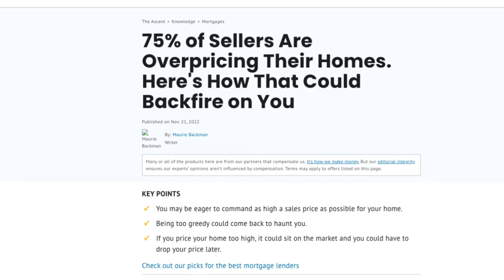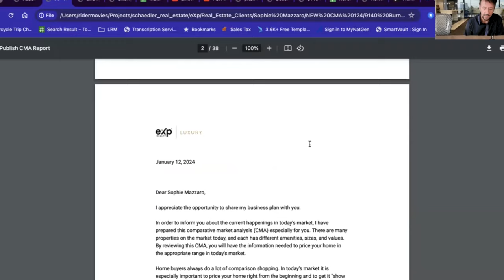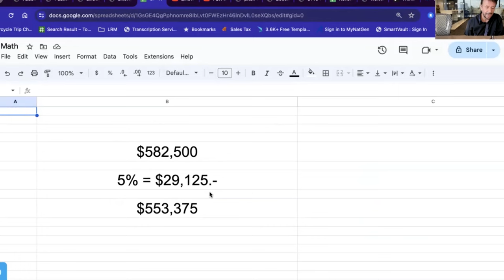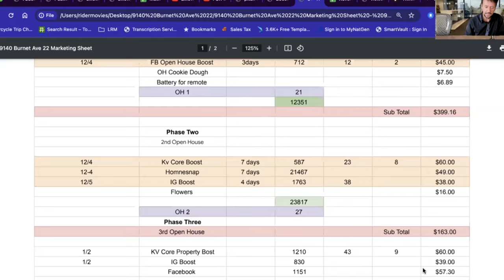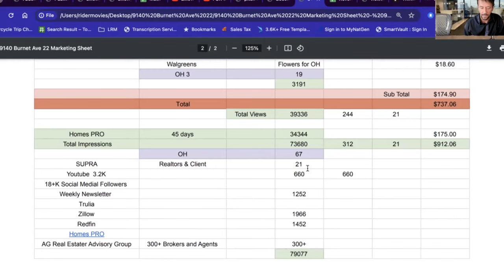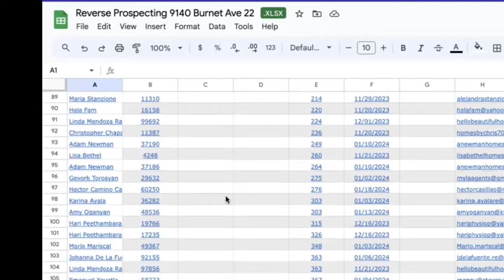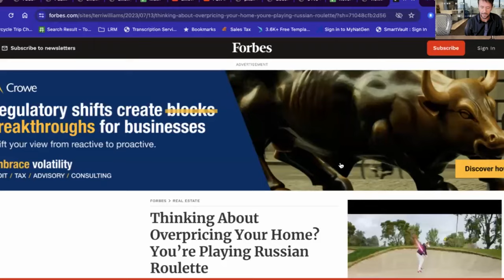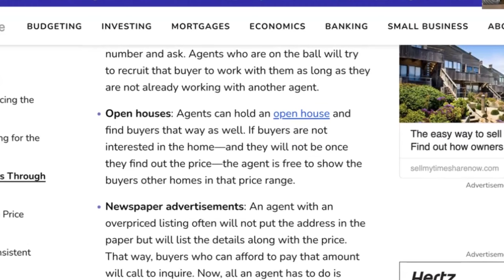How I sold an overpriced property!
This video explains how I sold overpriced property. It also explains the pitfalls of overpricing. Over pricing your home can possibly cost you thousands!!

There are two reasons why homes sellers over price their home. Both of them are explained in this video. ￼

What is the difference between a house and a home ? ￼